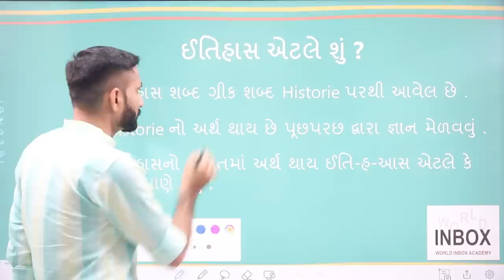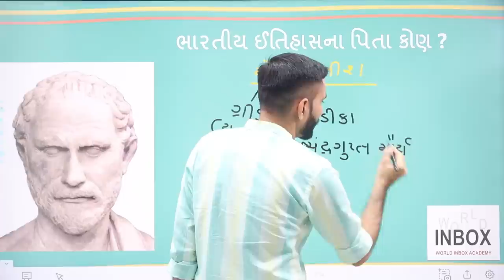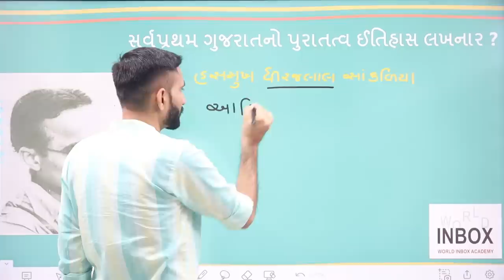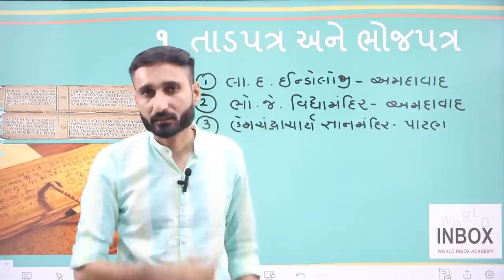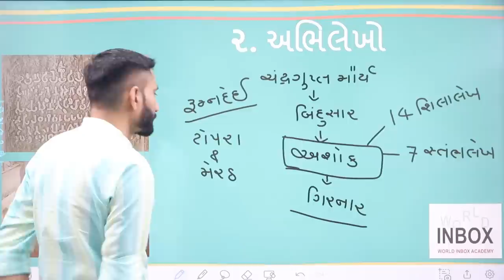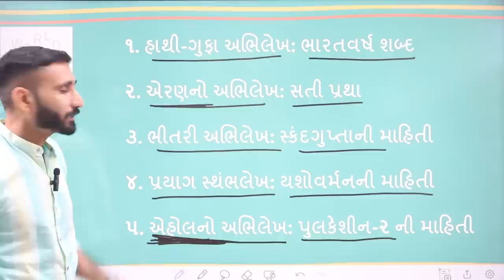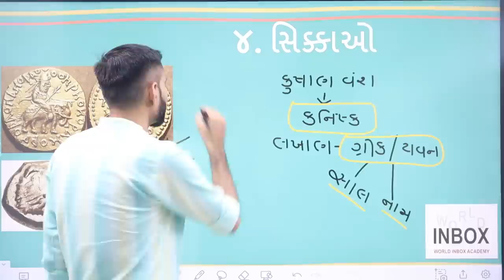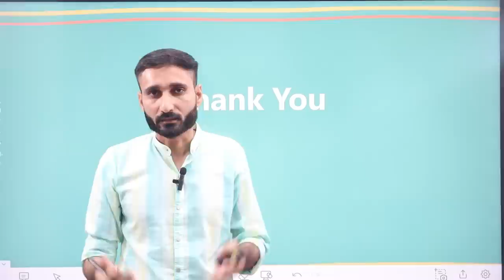LEC - 01 FREE ONLINE BATCH 06 | PSI / ASI / CONSTABLE | Class - 3 | Lecture By Mehulsinh Sir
FREE ONLINE BATCH | PSI / ASI / CONSTABLE / Class - 3 / ITIHAS IN GUJRATI

Gujarat History- 01